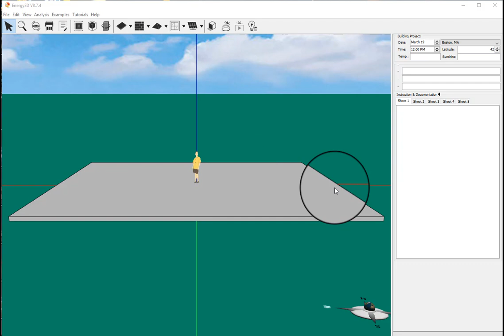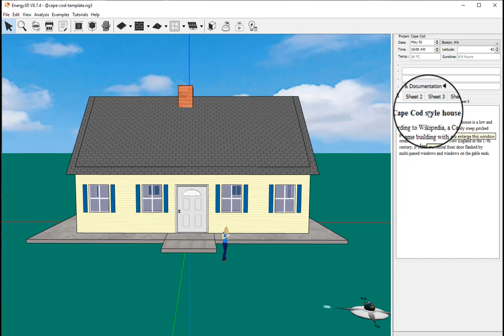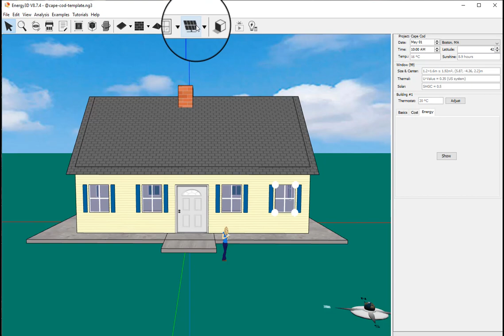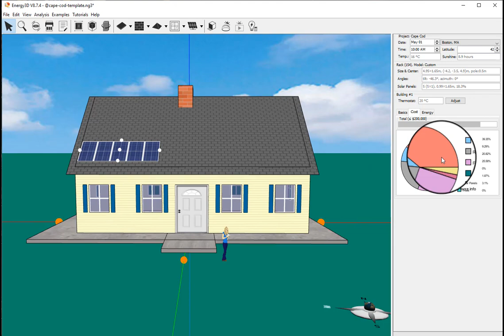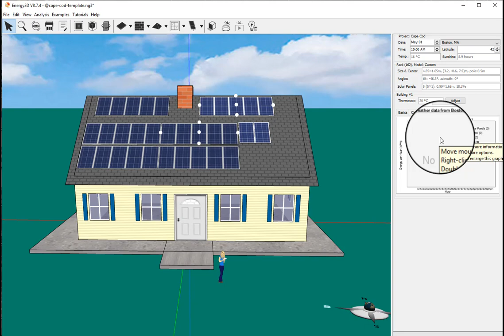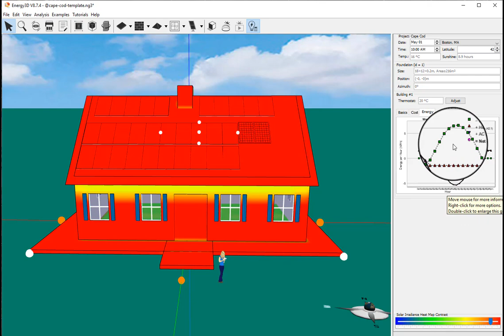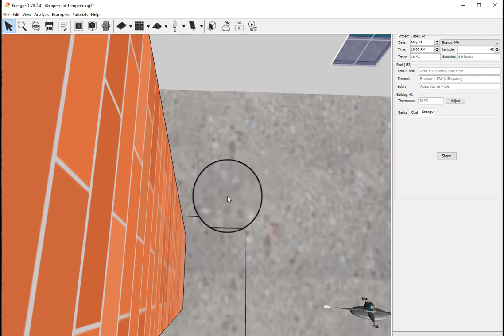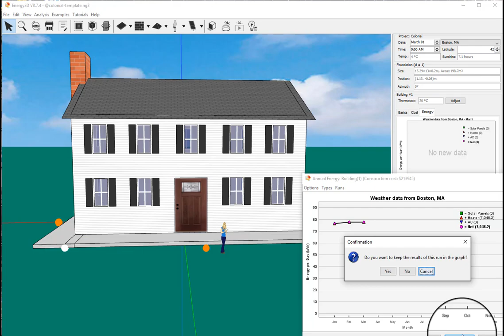Introduction to Energy 3D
In this video you will get introduced to the basic structure of energy 3D and how to examine different houses and be introduced to the interface.